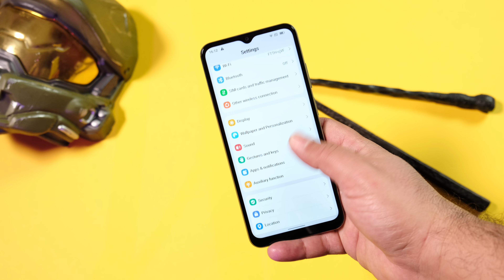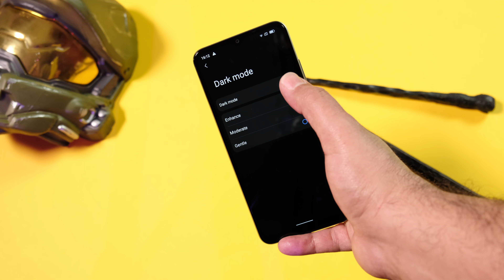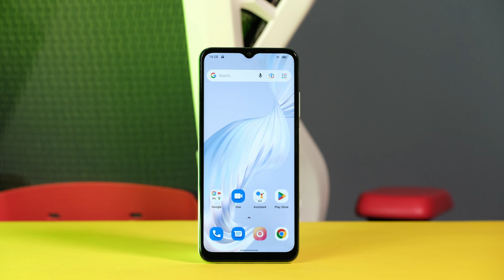ئەوە بلاک ڤیو بۆ وا دەکات Blackview A52